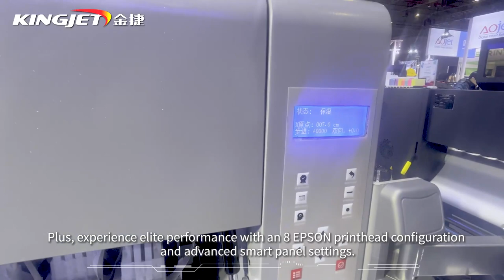KingJet KJ-1208 DTF Printer With 1.2m Industrial Production Scale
The new version of the breakthrough DTF printer specially built for industrial-scale production, equipped with 8 EPSON print heads, a fully upgraded extended powder shaker, automatic film rolling rod, and advanced intelligent panel settings, providing a one-stop experience of elite printing performance.